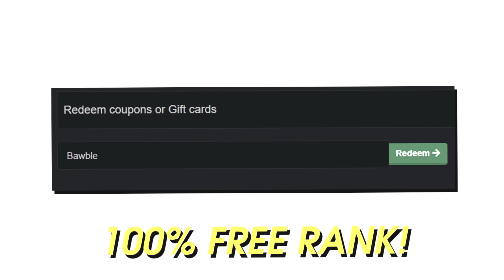I Created The ULTIMATE PICKAXE in Minecraft! (Minecraft OP Prison #1)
I Created The ULTIMATE PICKAXE in Minecraft! (Minecraft OP Prison #1) /w Bawble

IP 🡆 akumamc.net

Minecraft Prison is a gamemode where you the player is thrown in prison hence the name. The only way to get out of this prison is to rank up by mining your way out going from Mine A-Z then eventually Free. Most prisoners wont want to leave so they prestige and move higher in rank to make millions just like the wardens. Join Bawble and his quest to become the highest Prestige in Minecraft Prison!

In today's video we're going to be creating the best pickaxe in Minecraft Prisons! This series is also going to be a versus series against my friends!